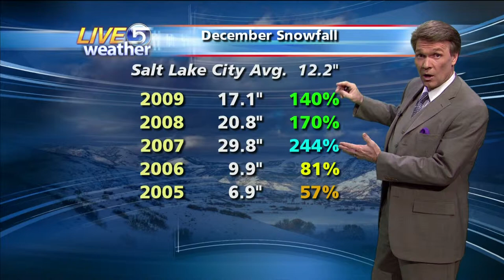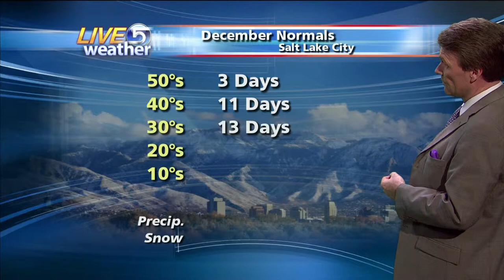Dan Pope Noon(2) KSL-TV KSL-TV 12.2.2010